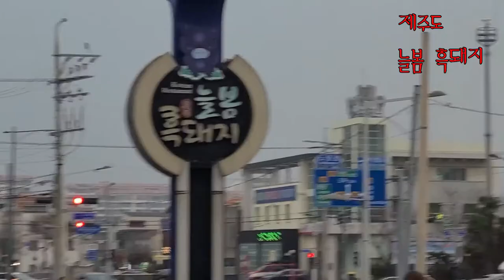제주도 늘봄 흑돼지 - 특이하게 생갈비 메뉴가 있네요.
식당의 규모가 엄청납니다. 그렇지만 고기의 질이 상당 하네요.
직원들의 서비스도 엄청납니다.
늘봄 흑돼지는 방송에도 나왔듯이 직원 복지, 고기 상태가 최상인듯 보입니다.